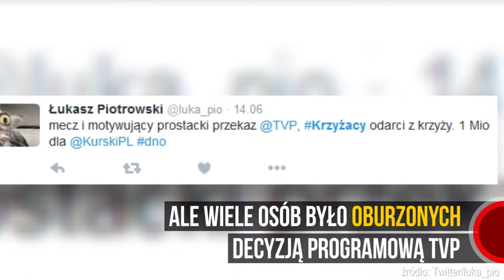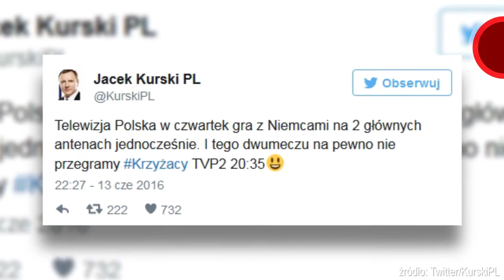Mecz Polska-Niemcy jak walka z Krzyżakami?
Rekordowa oglądalność meczu Polska - Niemcy. Polacy zmierzyli się z Niemcami nie tylko na boisku, ale także... pod Grunwaldem, bo TVP2 pokazała Krzyżaków.